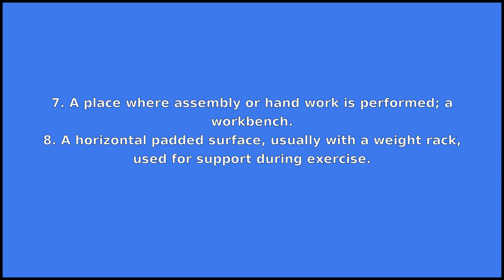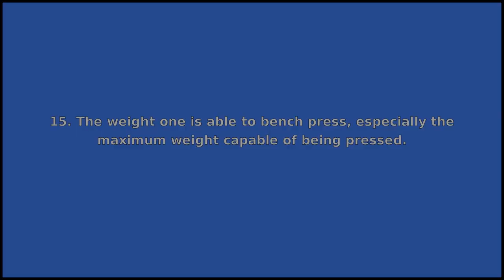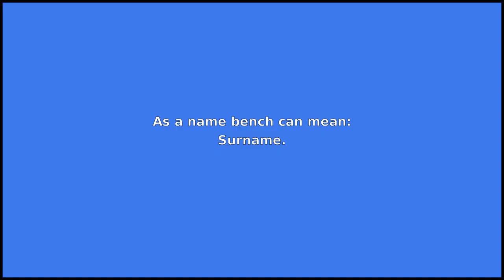BENCH - Meaning and Pronunciation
How to pronounce bench?

This video provides examples of American English pronunciations of bench by male and female speakers.
In addition, it explains the meaning of bench through a dictionary definition and several visual examples.

IPA Transcription of bench is /bˈɛntʃ/.

Definition of bench according to Wiktionary:
bench can be a noun, a verb or a name

As a noun bench can mean:
1. A long seat with or without a back, found for example in parks and schools.
2. The people who decide on the verdict; the judiciary.
3. The place where the judges sit.
4. The dignity of holding an official seat.
5. The place where players (substitutes) and coaches sit when not playing.
6. The number of players on a team able to participate, expressed in terms of length.
7. A place where assembly or hand work is performed; a workbench.
8. A horizontal padded surface, usually with a weight rack, used for support during exercise.
9. A bracket used to mount land surveying equipment onto a stone or a wall.
10. A flat ledge in the slope of an earthwork, work of masonry, or similar.
11. A thin strip of relatively flat land bounded by steeper slopes above and below.
12. A kitchen surface on which to prepare food, a counter.
13. A bathroom surface which holds the washbasin, a vanity.
14. A collection or group of dogs exhibited to the public, traditionally on benches or raised platforms.
15. The weight one is able to bench press, especially the maximum weight capable of being pressed.

As a verb bench can mean:
1. To remove a player from play.
2. To remove someone from a position of responsibility temporarily.
3. To push a person backward against a conspirator behind them who is on their hands and knees, causing them to fall over.
4. To furnish with benches.
5. To place on a bench or seat of honour.
6. To lift by bench pressing.

As a name bench can mean:
Surname.

If you'd like to test your pronunciation of bench, check out Accent Hero's real-time pronunciation feedback tool: